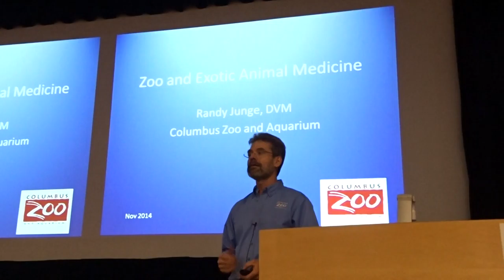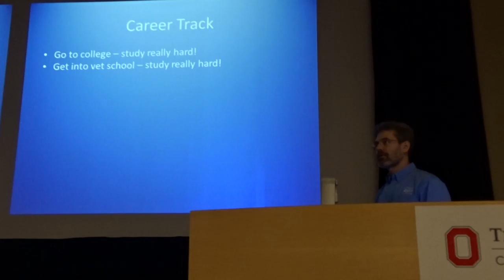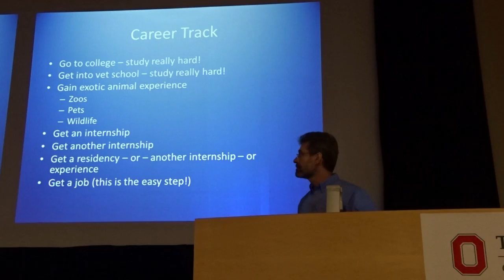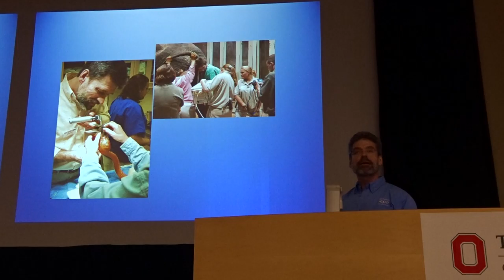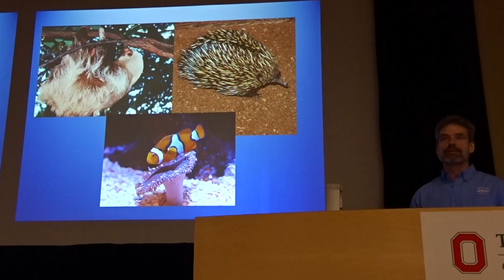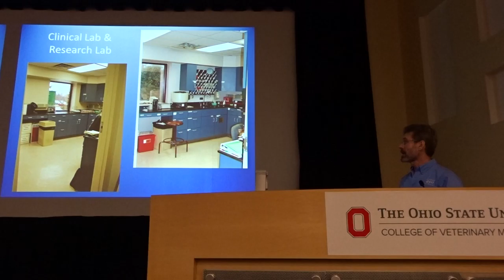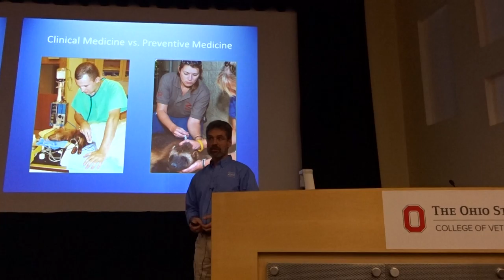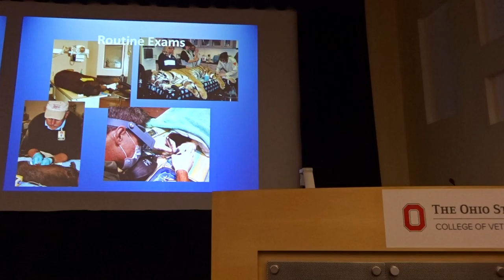On Being a Zoo Vet - Part 1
Dr. Randy Junge, Vice President of Animal Health for the Columbus Zoo and Aquarium and The Wilds. Sorry the recording is missing bits,  had some technical difficulties. Also apologies if it's kind of hard to hear, he didn't talk very loud, I can't help that part.